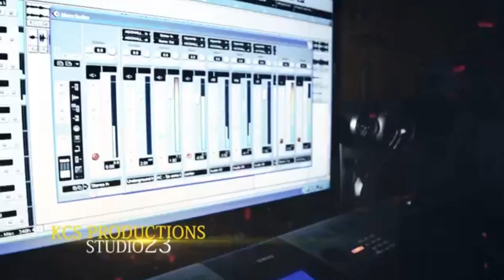KC EL INIGMA MUSICAL x ALSOULSHA x POLO FLAMA - NUEVO TEMA - 2019 - VERANO - GUATEMALA - IZABAL